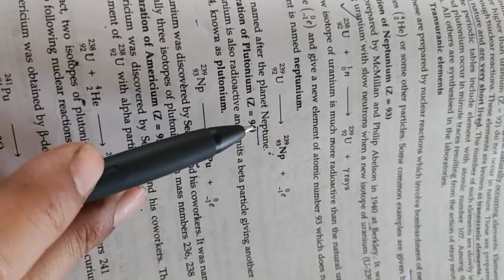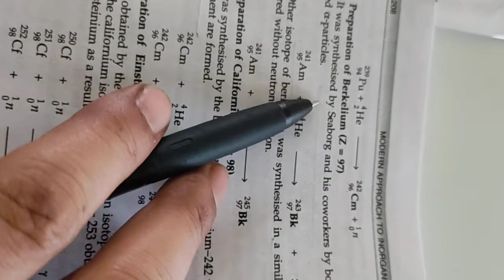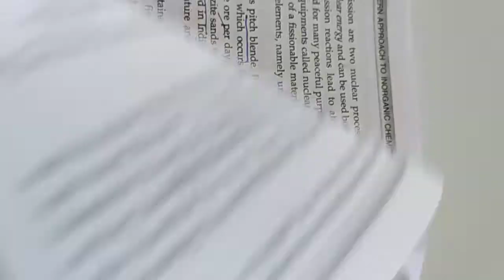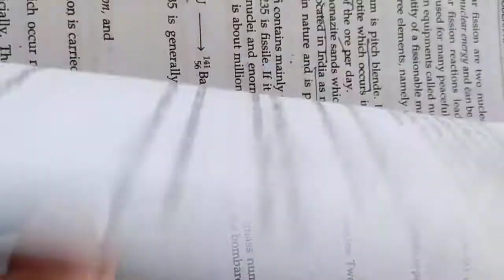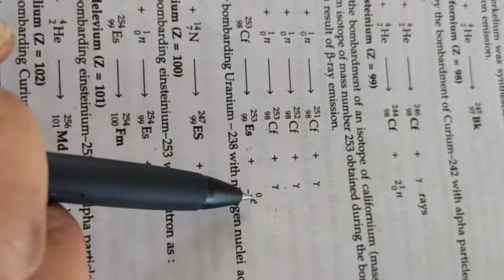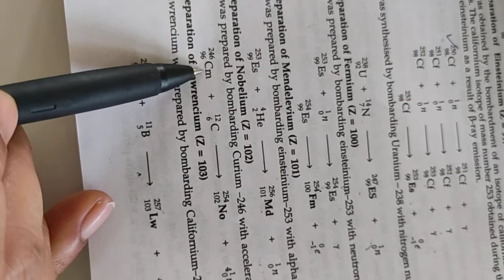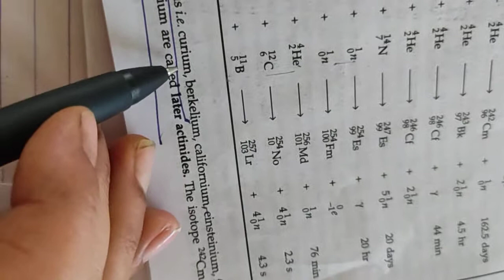Synthesis of transuranic elements# later actinides